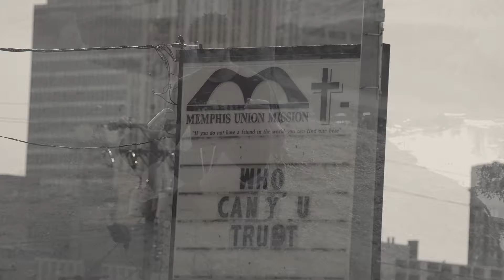Jarnell Stokes - Bar Raised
I gained so many valuable lessons growing up in Memphis and I'm blessed to be able to use that experience in a game I love.